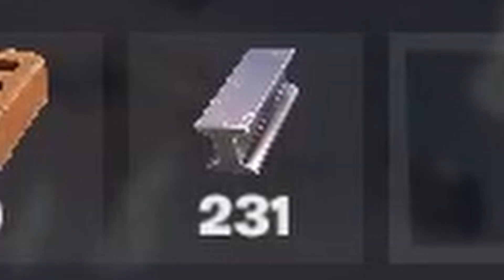The BEST Skybase in Fortnite Chapter 4 Season 2!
Building A Skybase in Chapter 4 Season 2 is Now Way Easier!
Watch to The End to See How i Won...